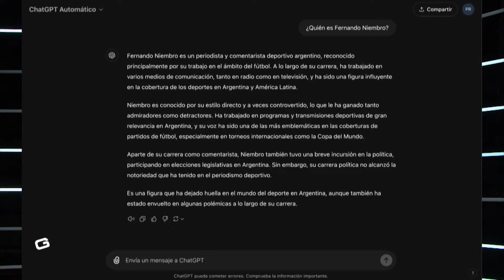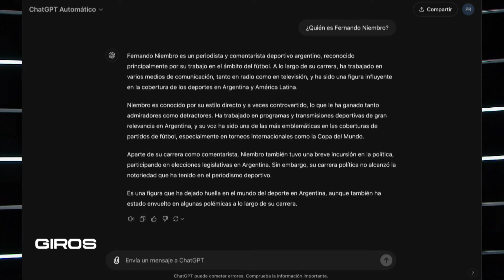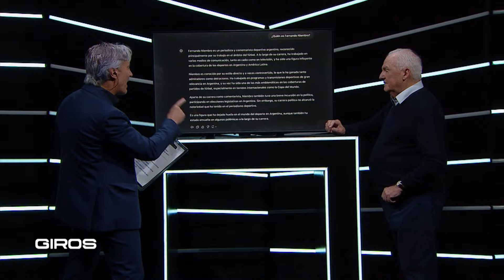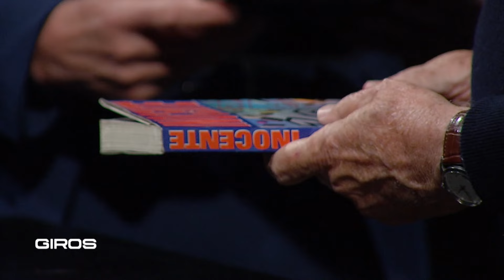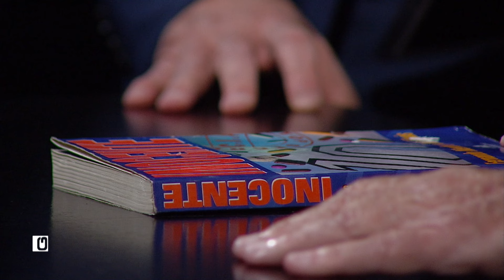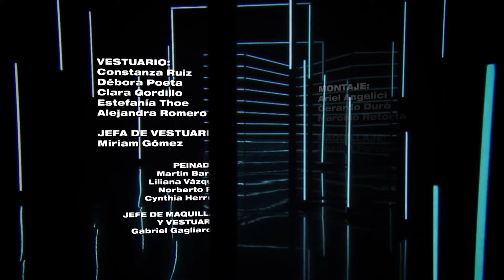Fernando Niembro en Giros, en Línea Recta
Niembro tiene una larga trayectoria como conductor y comentarista de fútbol. En la década del ’80 integró el programa radial Sport ’80 en Radio Mitre junto a Diego Bonadeo, Néstor Ibarra, Roberto Eguía y Adrián Paenza.

Condujo también los ciclos La última palabra, Vamos y De una con Niembro y fue integrante de los equipos periodísticos que brindaron la cobertura televisiva en los Mundiales de Fútbol FIFA de 1998, 2002 y 2010.

En su incursión política, fue secretario de Prensa y Difusión en los años 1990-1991 y vocero del expresidente Carlos Saúl Menem.

Marcelo Grandio nos lleva con ‘Giros en línea recta’ al centro de la intimidad de los protagonistas de este tiempo, y de los más variados campos de actuación para conocer sus historias, anécdotas, alegrías y tristezas.